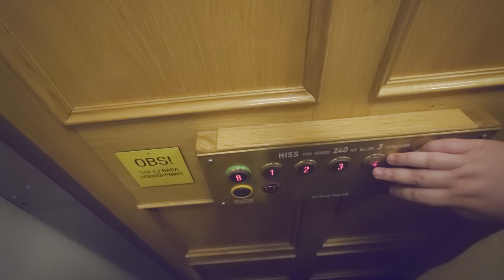St Eriks Hiss mod. Traction Elevator Addon @ Holländargatan 31, Stockholm, Sweden!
ELEVATOR INFORMATION!

Manufacturer/Tillverkare:
Model/Modell:
Installation year/Byggår:
Current modernizer/Senaste modernisering av: St Eriks Hiss AB
Latest modernization year/Senast moderniserat år:
Current model/Nuvarande modell: P DAHL S3
Capacity/Maxvikt: 240Kg - 3 Persons
Floors/Antal våningar: 5 = B 1 2 3 4

Location/Adress: Holländargatan 31, 113 59 Stockholm (Vasastaden) SWEDEN!
Camera/Kamera: Sony Xperia 1 IV!